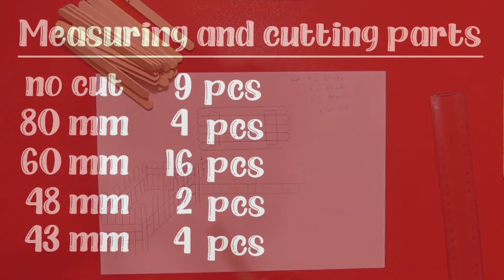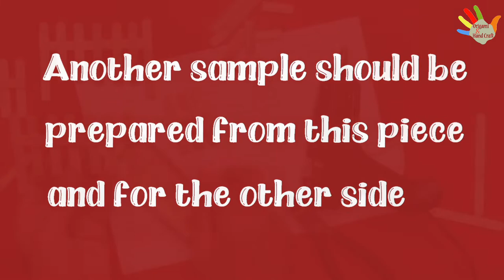Cimia baby bed crib Popsicle Stick Craft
Welcome to the " Cimia Origami & Handcraft " Channel
In general, in this channel, crafts,origami and art are combined and it is presented to our dear visitors in the form of step-by-step training

In this video, you will learn how to make a " baby bed crib " with Popsicle sticks  step by step!

I hope you enjoy being on this channel
Thank you all for your interest and support!
I welcome your comments and I ask you to share the videos with your friends
Thank you to each and every one of you who have chosen this channel.
Cimia Origami & Handcraft
maniature crib  dollhouse baby crib  popsicle stick craft   ice cream stick craft and dea    mini crib how to make baby crib
DIY   Dollhouse   Baby Crib
Popsicle Stick Craft
Popsicle stick furniture
dollhouse furniture
diy dollhouse furniture
best dollhouse furniture
best diy dollhouse furniture
best popsicle stick furniture
craft dollhouse furniture
how to make dollhouse furniture
DIY popsicle stick furniture,
how to make toy furniture,
diy toy furniture,
popsicle stick dollhouse furniture,
popsicle stick toy furniture,
easy diy dollhouse furniture,
Curious Crafter
popsicle stick    bed     table    bunkbed     stove    bench    chair    cupboard     cot
ice cream sticks crafts,
miniature furniture diy,
furniture for dolls,
ice cream sticks diy,
ice cream sticks furniture,
dollhouse furniture diy,
dollhouse furniture making,
dollhouse furniture tutorials,
dollhouse diy,
miniature diy,
ice cream sticks craft,
how to make furniture for dollhouse, furniture for dollhouse,
cradle for doll,
cradle for baby doll,
diy bed for baby,
miniature bed diy,
miniature bed,
diy bed using ice cream sticks
cradle diy,
popsicle stick crafts,
diy, easy steps crafts,
how to make,
backyard crafts,
creative ideas,
do it yourself,
crafts, crafts ideas,
crafts ideas for teenager,
easy crafts,
craft for kids,
crafts diy, craft items,
crafts projects,
simple diy,
Juguetes,
Spielwaren,
Палочки игрушки,
homemade toys,
diy toys,
useful things,
toys for kids,
crafts videos,
ice cream sticks,
popsicle sticks,
cradle,
5-minute crafts